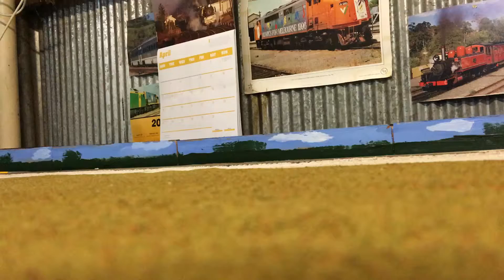On track models NSW 82 class 8226